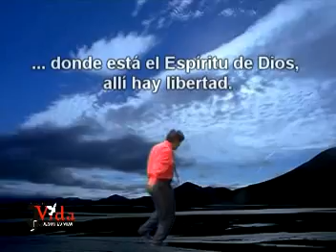NUEVOS RIOS DE AGUA VIVA MINISTERIO VIDA JOSUE CRISTOBAL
CADA MAÑANA SON NUEVAS TUS BENDICIONES  QUIERO SUMERGUIRME CADA DIA EN TUS AGUAS VIVAS MI SEÑOR JESUS